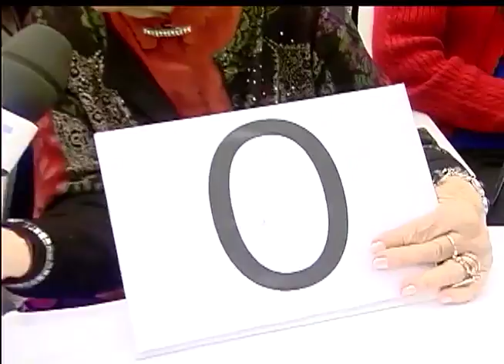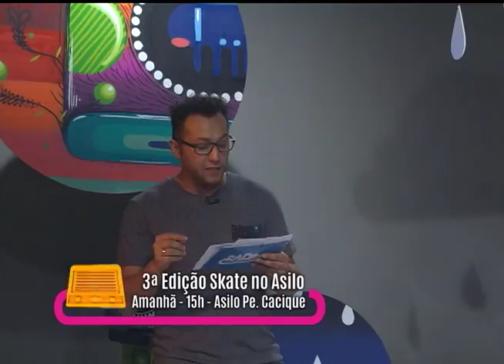Radar | TVE - 05/06/2015 - Donna Duo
Banda Donna Duo, reportagem sobre a terceira edição do projeto Skate no Asilo e videoclipe da banda Forfun.